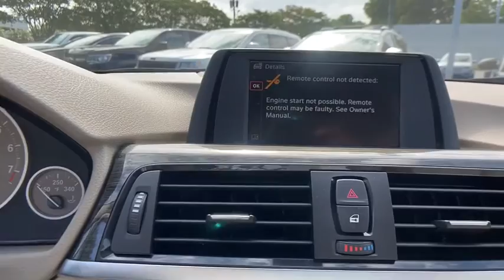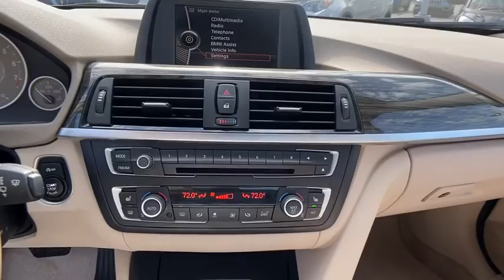2013 BMW 3 Series Atlanta, Sandy Springs, Johns Creek, Roswell, Alpharetta, GA L53186B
BLACK Used 2013 BMW 3 Series available in Atlanta, Georgia at Landmark CDJR Fiat of Atlanta. Servicing the Sandy Springs, Johns Creek, Roswell,  Alpharetta, GA area.
2013 BMW 3 Series 328i - Stock#: L53186B - VIN#: WBA3A5G57DNP22578

NOW OPEN! TO KEEP YOU SAFE, DELIVERY AVAILABLE!BUY ONLINE-TEXT-EMAIL-CHAT-PHONE AND WE CAN DELIVER YOUR NEXT VEHICLE TO YOUR DOOR!FROM OUR SALES FLOOR TO YOUR DOOR!IT'S THAT EASY! Black 2013 BMW 3 Series 328i RWD 6-Speed Automatic Sport 2.0L 4-Cylinder DOHC 16V TurbochargedRecent Arrival! Odometer is 21579 miles below market average!Awards:* Car and Driver 10 Best Cars * 2013 IIHS Top Safety Pick * 2013 KBB.com Brand Image AwardsCar and Driver, January 2017.*The following Information is based on factory model options; Below options may not specifically pertain to the vehicle shown above*.Reviews:* If you are a true driving enthusiast (or want to be seen as one) and can afford a true enthusiasts' compact sports sedan, equipped as you want it and wearing that pricey propeller badge, you will enjoy the BMW 3's image, driving dynamics and (down the road) strong resale value. Source: KBB.com* Excellent ride/handling balance; powerful and fuel-efficient engines; upscale cabin; elegant hardtop convertible design. Source: Edmunds